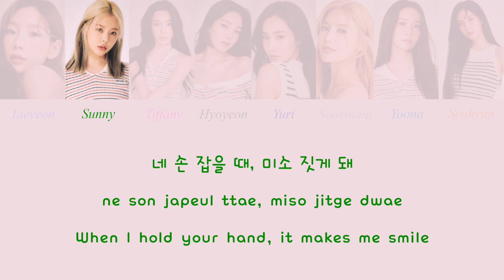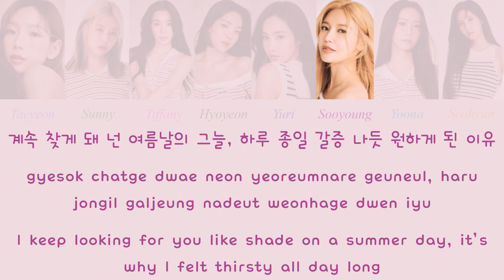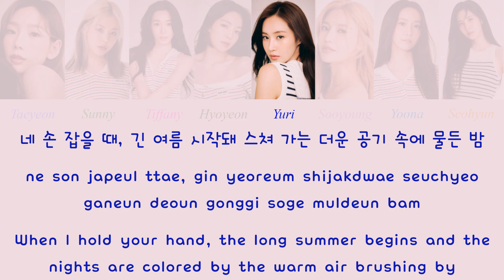Girls Generation - Summer Night Lyrics (Han/Rom/Eng)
Girls' Generation - Summer Night
Lyrics & Line Distribution

Color Coded:

Taeyeon - Purple-Gray
Sunny - Green
Tiffany - Hot Pink
Hyoyeon - Dark Green
Yuri - Dark Blue
Sooyoung - Mauve
Yoona - Teal
Seohyun - Gold